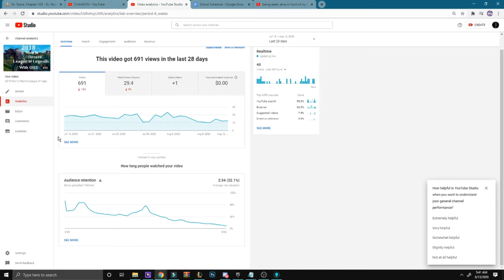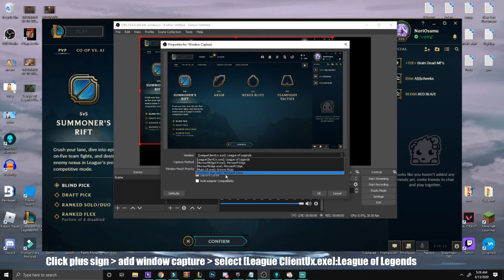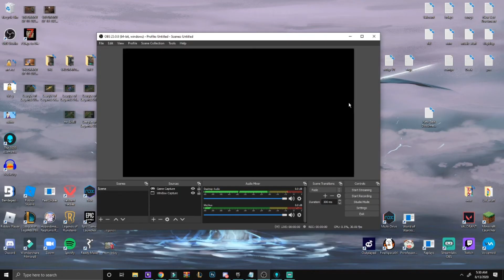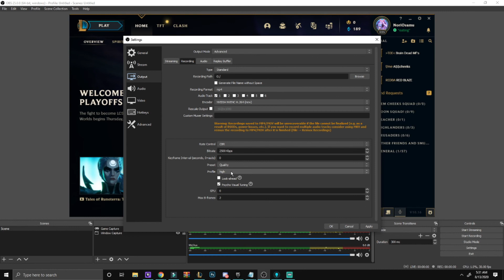How to Record LoL with Obs 2020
UPDATE = if you want to record League by itself you can use Medal Tv (credit toward Daryl Cheung) and Outplayed both softwares that support recording LoL content up to this point. OBS has been under the rug when it comes to recording nowadays that I use the StreamLabs version, so if it works for you good, if it doesn't well.
it's either your pc is redundent on OBS or you are. - Pantheon

Note  Black screen problems are still an issue and Obs needs to get this fixed. The reasons it happens is not all pc users have simular setups and will be on the same page.

🔧OBS patch Used🔧 - OBS Studio 25.0.8

Other Notes - If you can't see the white text
Game capture - League of Legends:League of Legends TM Client.
Window Capture - League ClientUx.exe:League of Legends.
Settings - Output - Recording - Recording path - Browse = choose whatever. Recording Format  - Mp4 = Recommended.

🎥Song Used🎥
- Dr. STONE - Ending Full LIFE by Rude-α (Intro)

🎞️Software/Recording🎞️
- Filmora 9
- OBS Streamlabs

🖥️ Editor🖥️
- Chaavin Khenseang ChaarvinYaKnow